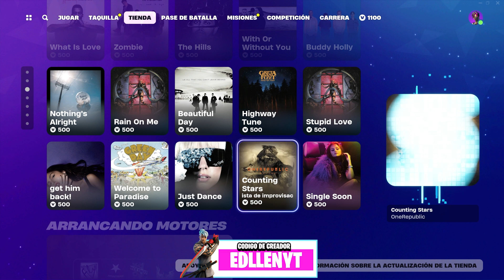Nuevo Club de Fortnite del mes de febrero Tienda de Objetos Fortnite del 29/02/2024 🎮🌟✨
¡Bienvenidos a la tienda de Fortnite del 29 de Febrero  de 2024!
 Puedes apoyarme utilizando el código "EDLLENYT" en la tienda de Fortnite.

Canal  Secundario:@Edllen

💻REDES:
🟣 DIRECTOS TODOS LOS DIAS  TWITCH

COMPONENTES  ACTUALES
Caja  Antec Ax90
tarjeta de video  Asrock rx 6700xt
Ram hyper x fury rgb 8gb DDR4
Fuente de poder Azza Psaz  750w 80PLUS